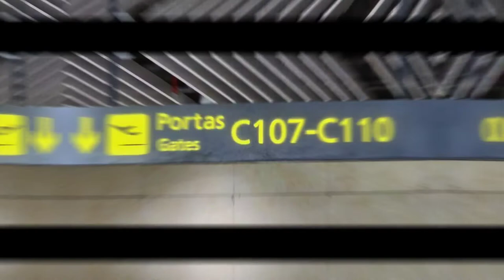Angola : L' aéroport international Antonio Agostinho Neto bientôt livré